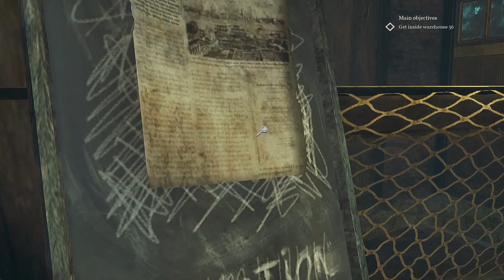Call of Cthulhu |FINDING THE CLUES IN DARKWATER!!! (Chapter 2)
Edward Pierce arrived at Darkport and met Captain James Fitzroy in order to get into the warehouse where Sarah Hawkins and her Family Died from a horrible tragedy. Will Pierce find all the clues?

Enjoy You Poppers!

Stay Poppin!